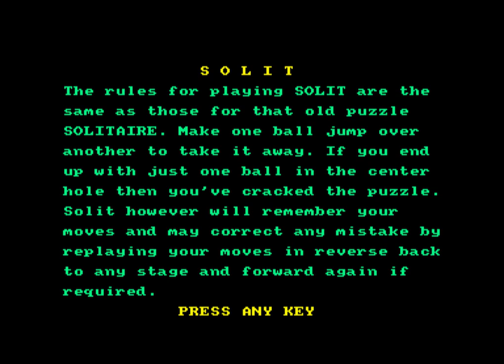Solit (Amstrad Cassette 50 Game 22)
Get yourself so lit by playing Solit. Or something.